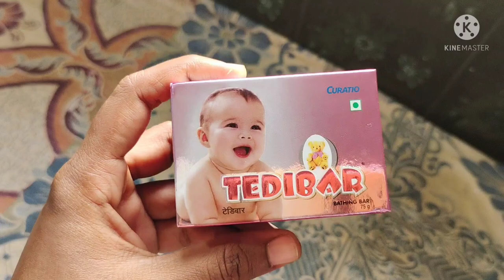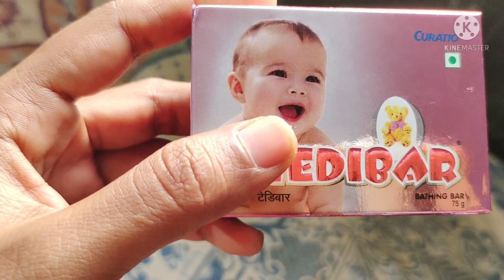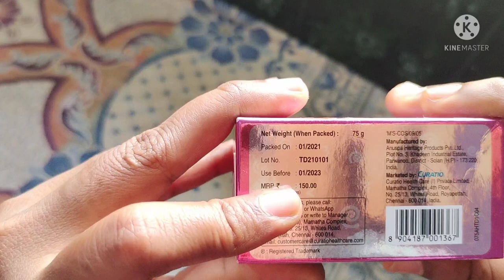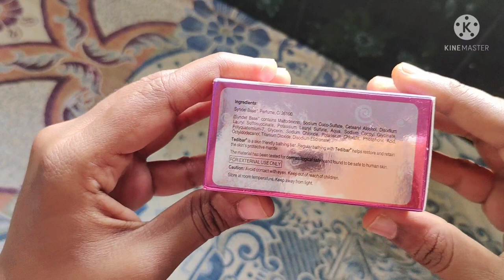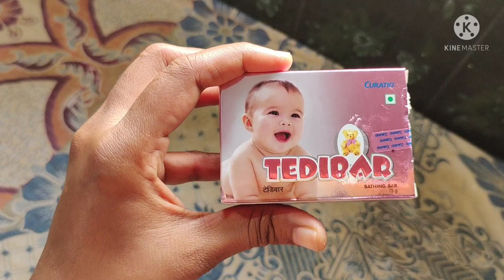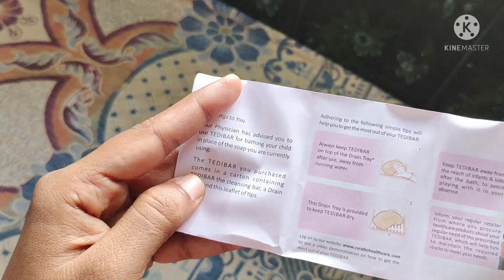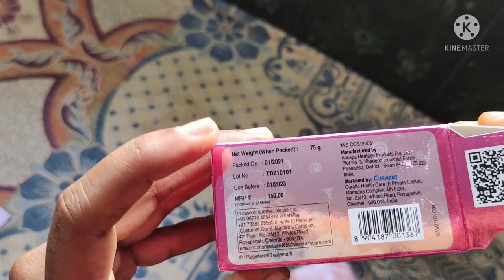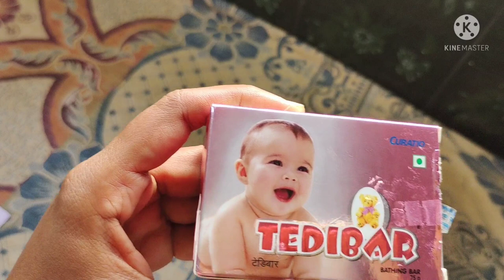Best baby skin whitening soap in tamil/Tedibar soap honest review in tamil/best baby soap in tamil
Best soap for newborn babies in tamil/
Tedibar soap honest review in tamil/
best baby soap in tamil
Hi frds

best baby skin whiting soap in tamil
Honest Tedibar soap review in tamil
tedibar soap in tamil
tedibar soap review in tamil
skin whiting soap for baby's